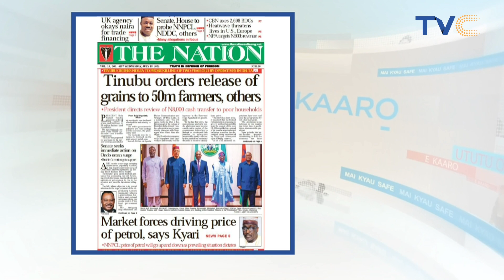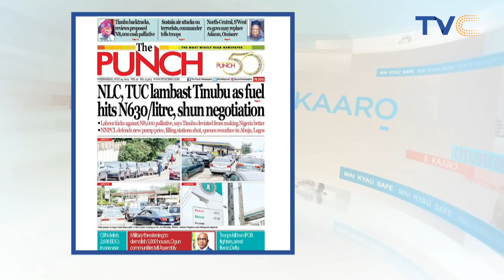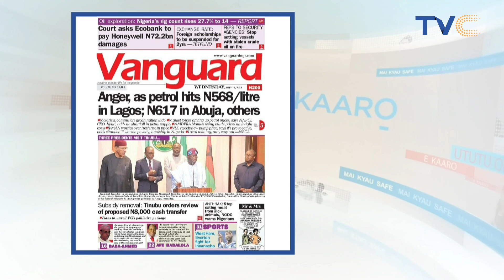Pres. Tinubu Gives Fresh Directive On 8k Palliative, Addresses Nigerians (WATCH)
In response to widespread public criticism and concern, the Tinubu administration has announced a revision of the N8,000 cash transfer program intended to provide relief to vulnerable households affected by the recent removal of the petrol subsidy.